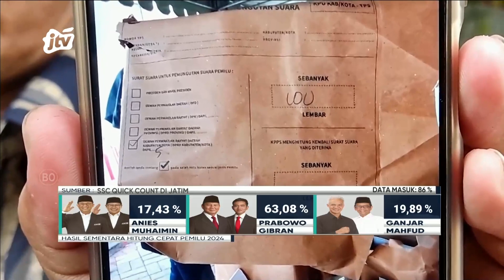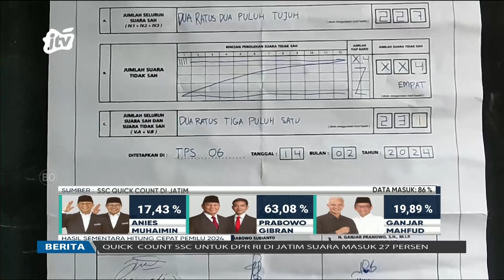Telu TPS Nduk Tandes Keincim Diulang | POJOK KAMPUNG JTV